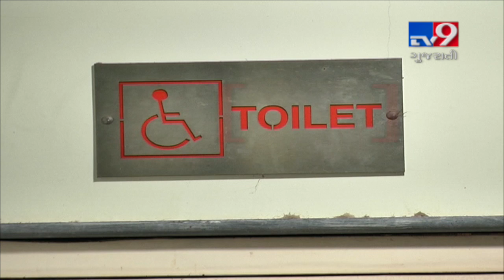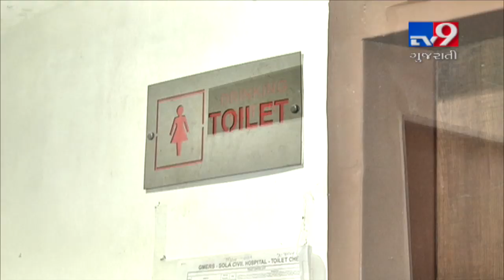Patients,relatives face trouble as nearly 70% of toilets in Ahmedabad Sola Civil hospital are locked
Patients, relatives face trouble as nearly 70% of toilets in Ahmedabad Sola Civil hospital are locked| TV9News